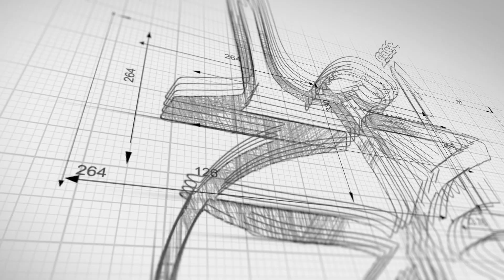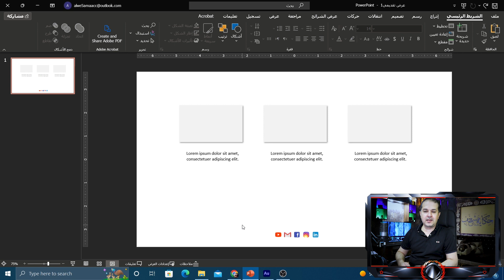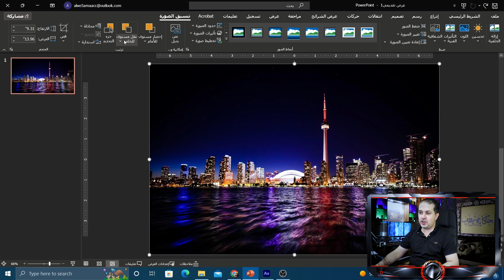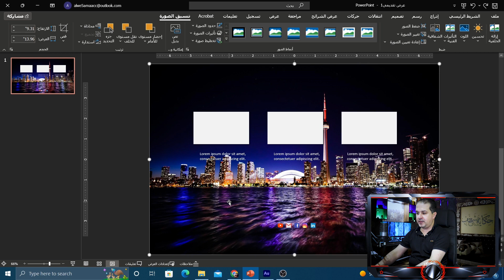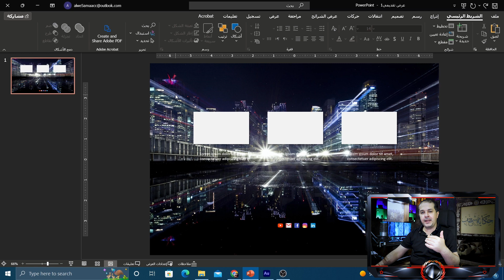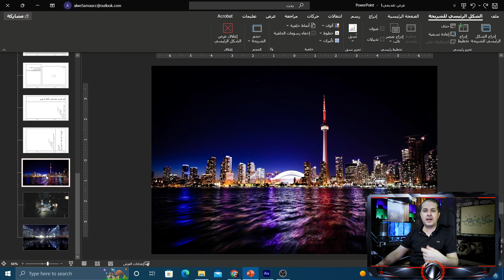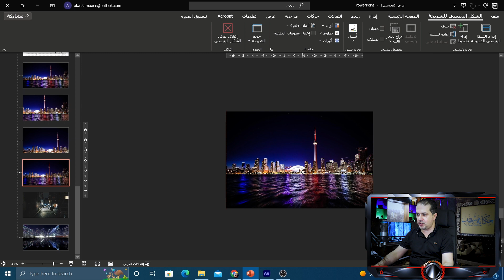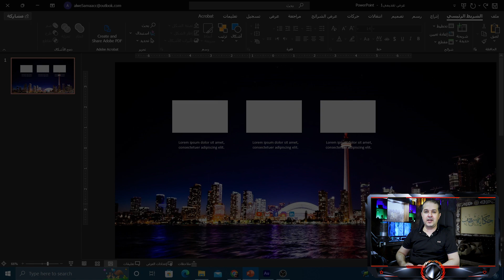أسرار بوربوينت | كيفية تجنب تحديد الكائنات عن طريق الخطأ | كيفية قفل الطبقات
لعدم توفر إمكانية قفل الطبقات في بوربوينت توجد طريقة فعالة للتخلص من مشكلة تحديد العناصر اثناء وجود صورة في الخلفية

أتمنى منكم التفاعل لأقدم المزيد